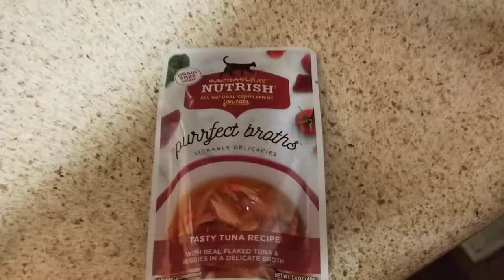Bubba Eats Stuff Too...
Bubba is better than Xena...